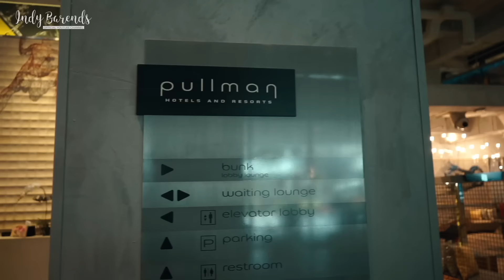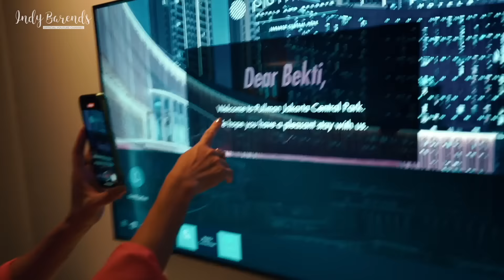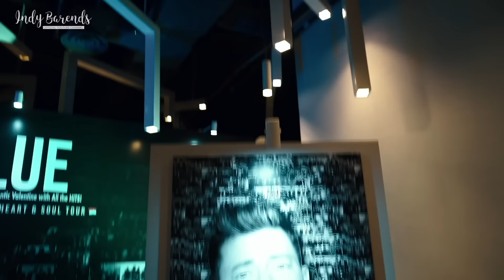Indra bekti pulih ‼️ MC pertama kali di konser BLUE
HI GAYES!
MAU NANGIS LIAT VIDEO INI, BEKTI WAJIB SEHAT TERUS YAK